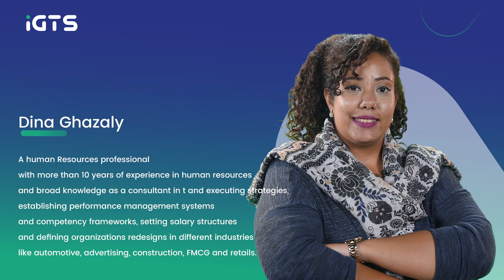دبلوم الموارد البشرية المعتمد - HR Diploma - د. دينا غزالي | IGTS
دبلوم ادارة الموارد البشرية المعتمد عن بعد على منصة IGTS
التدريب على إنشاء الدليل التنظيمى فى إدارة الموارد البشرية
شرح التأثيرات الداخلية والخارجية على تصميم الهياكل التنظيمية